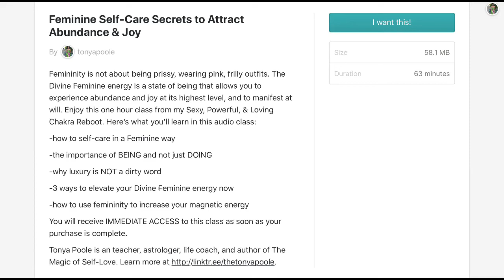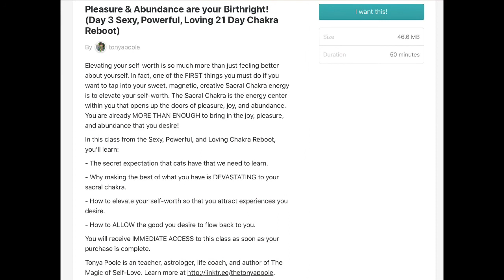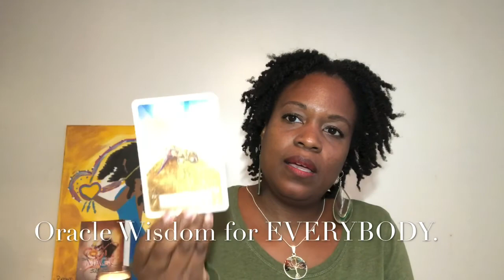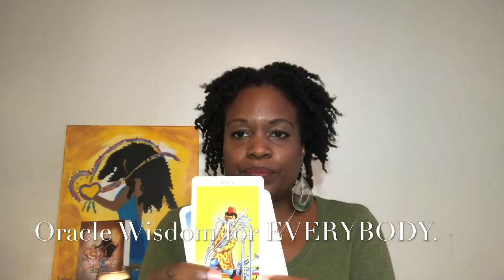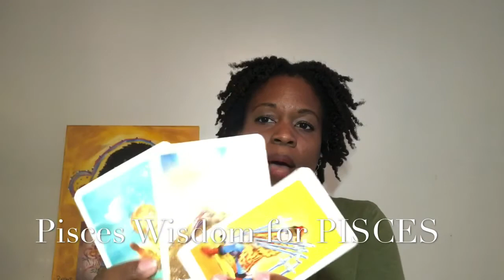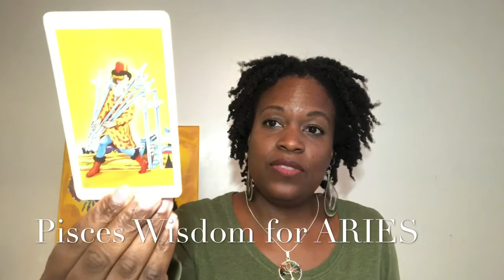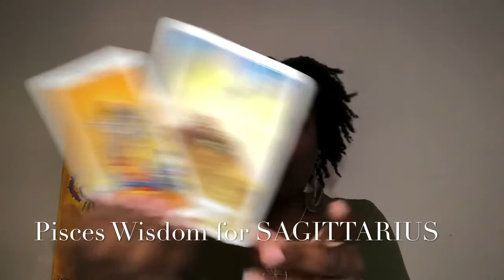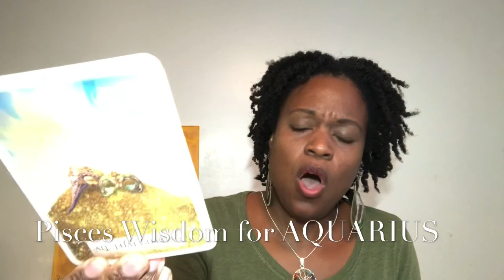Everybody’s a PISCES... Including You! Wisdom for ALL Signs | Seasonal Alchemy Series | Tonya Poole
Everybody’s a PISCES... Including You! 2020
No matter what Sun sign we were born under, when the Sun is in the sign of Pisces we are all challenged to learn the lessons this sign has for us.

Here’s what you’ll get from this episode (Timestamp):

*What is Pisces, how it’s energy manifests, & why EVERYBODY is a Pisces right now: 9:09
* Planets currently in or interacting with Pisces & what that means for us: 19:00
* Oracle Wisdom for Everyone: 27:35
* Pisces Wisdom for ALL Signs, ARIES through PISCES: 43:22

*** 🛑 IMPORTANT: very soon, some classes and readings will no longer be available to the general public. If there is a digital product, class, or reading that you’ve been wanting, now is the time to purchase them.

⭐️ Get the Feminine Self-Care Secrets to Attract Abundance & Joy audio class.

- Clarity Now Consultation
- The Magic of Me Intuitive Natal Chart reading
- Mini Magic of Me Intuitive Natal Chart reading

⭐️ Get tickets to the April 3rd event: The Secrets to Abundance by Incorporating Energy Medicine & Using Somatic Healing techniques at thehealingwheelinc.com.

💛💚SHOW YOUR LOVE. Give a Love Offering.💛💚

❤️ Tonya